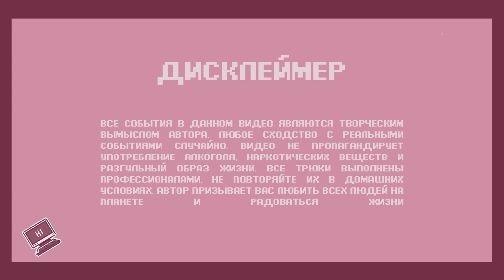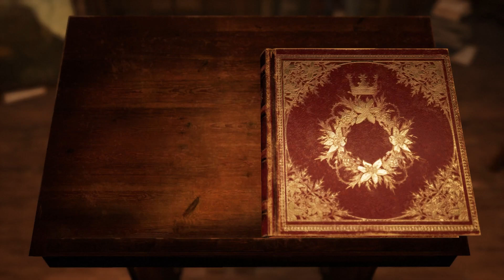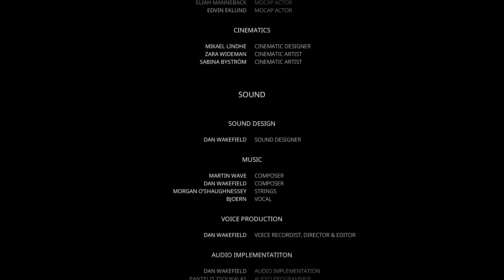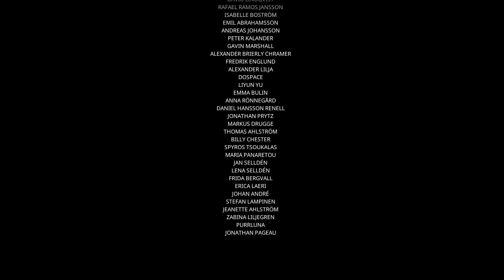ФИНАЛ (НЕ ЭПИЧНЫЙ) | BRAMBLE: THE MOUNTAIN KING [ПРОХОЖДЕНИЕ] #4